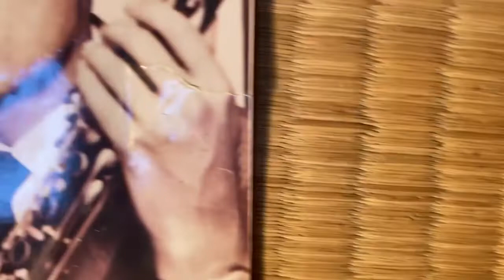S ‘ Wonderful -YOSHIMASA KASAI 笠井義正(ts,cl),Takashi Ohhashi(p),Shigematsu Tano(b),S.Hosono(ds).2000s.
When Kasai was 60s. “Boss” Shibuya, Tokyo, Japan.